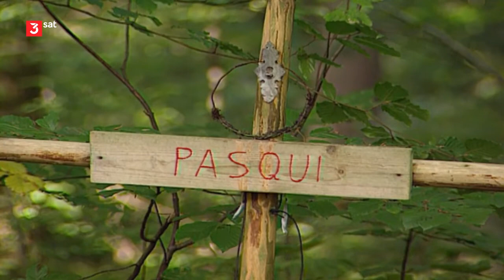Sternstunde Philosophie: Frank Urbaniok - Achtung Mensch! Vom Versagen der Vernunft Doku (2020)